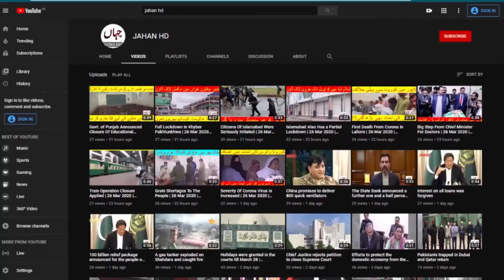Piaf Founder Illaince Dinner On Hall Road | JAHAN HD